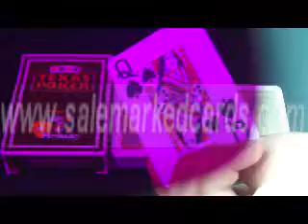MARKED CARDS GLASSES-Modiano-Texas-Texas-green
SKYPE: salemarkedcards
En tant que fans de poker, vous devez disposer d'un ensemble de produits de poker, tels que les cartes marquées lumineux, lentilles de contact à infrarouge, système de balayage. Si sous le soleil, vous pouvez porter une lunette de soleil à la mode et professionnelle, qui peut non seulement vous aider à voir les marques très clairement, mais peut aussi vous faire paraître tellement cool. Espérez-vous obtenir les meilleurs produits de poker, ok, ce n'est pas un problème, salemarkedcards peut vous aider. Si vous possédez ces équipements, votre rêve de poker gagnant peut être vrai.
poker, cartes-marquée à la vente, nette-cartes-epub, marquée-cardsglasses invisibles lentilles de contact, lentilles de contact d'encre poker, poker lentilles de contact, les meilleures cartes marquées, lunettes qui voient à travers des cartes, des cartes, des verres marqués poker lunettes de tricherie Recherches liée aux cartes marquées, cartes marquées, lentilles de contact, lumineux cartes marquées, des astuces de triche, marquée lecteur de cartes, tour de poker